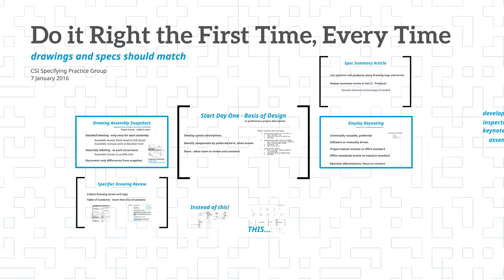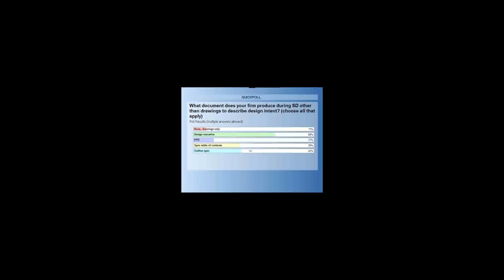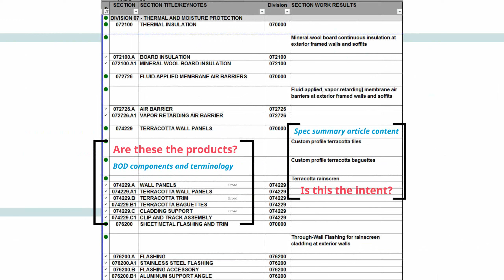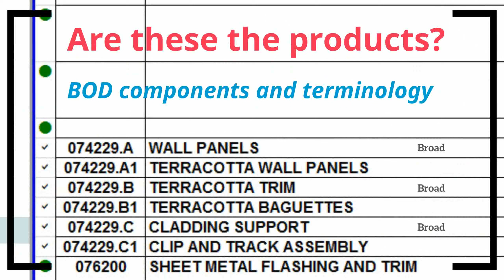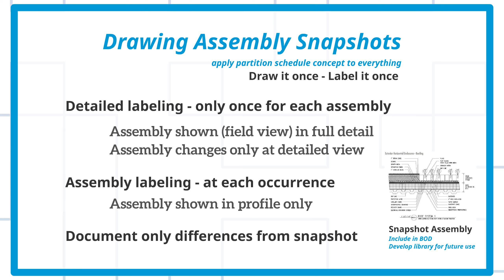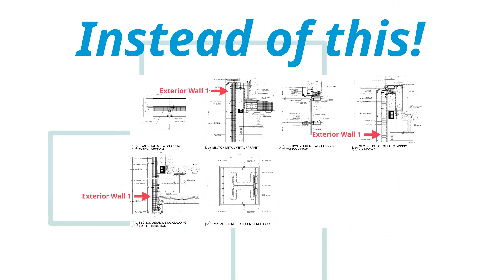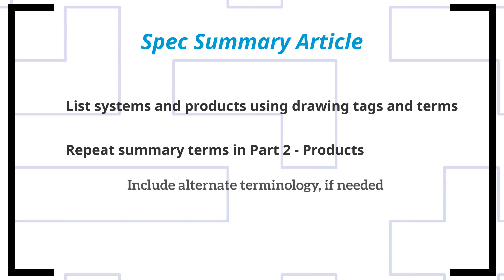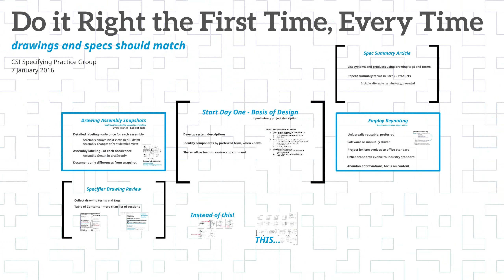Do it Right the First Time, Every Time